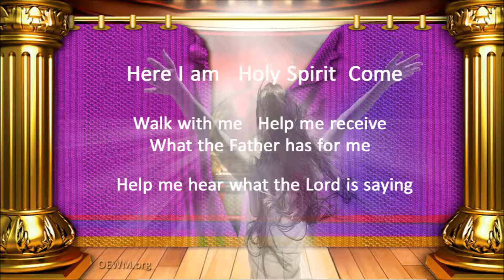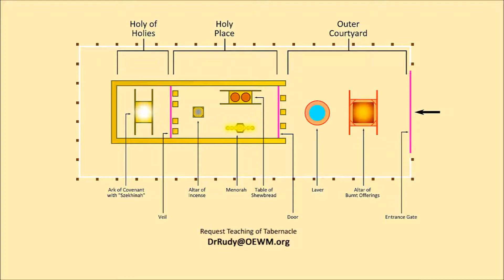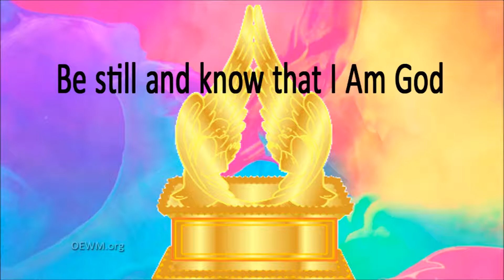The Anointing Part One Dr. Rudy Rodriguez